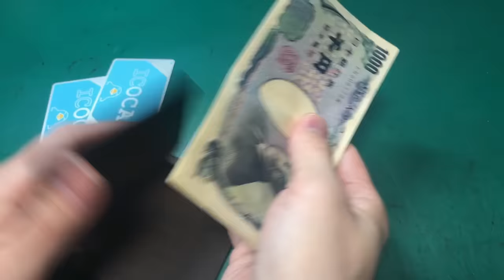Making/ Clip Wallet /Free Pattern No.19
Free Pattern

【Leather Craft Tools】
A4 Leather
A4 Dyeing Leather
Leather Dye
leather coat
Tool set
Red File
Diamond Awl
Double-sided tape 2mm
L-shaped ruler
Leather knife (Japanses)
Marble Slab
Cutting Mat
Craft Roller
Edge Slicker
Craft Scissors
Stitching Chisel
Waxed thread